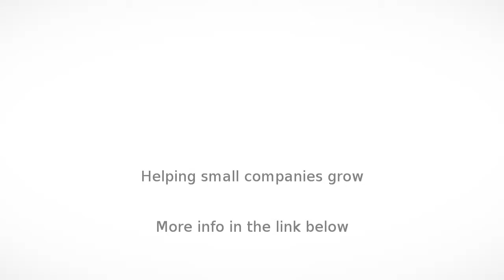Travel in New Delhi - Carzonrent (India) Pvt. Ltd. - InfoIsInfo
Carzonrent (India) Pvt. Ltd., Travel in New Delhi.

Carzonrent is a well known online cabs and car rental service provider in India. It has great prices and offers a variety of pick-up and drop-off options to make your life easier when traveling. It also gives you the service to choose your preferred car from wide fleet of cars that include Toyota Etios, Mahindra Logan, Ford Ikon, Limo and many other popular models.

Online book a cab and car rental service, Pick-up and drop-off service, Airport Transfer Service, Chauffeur Drive service, Self Drive Service, Corporate Leasing Service